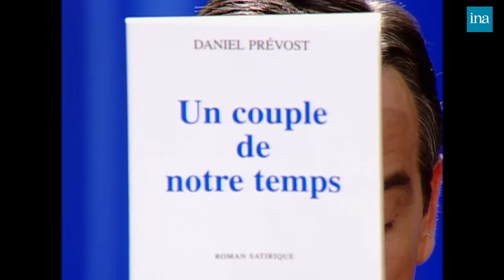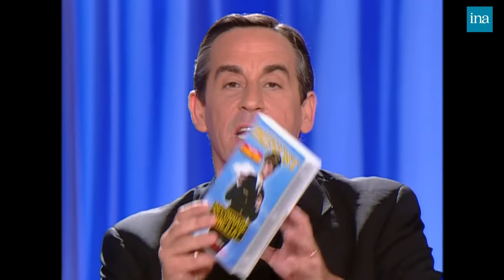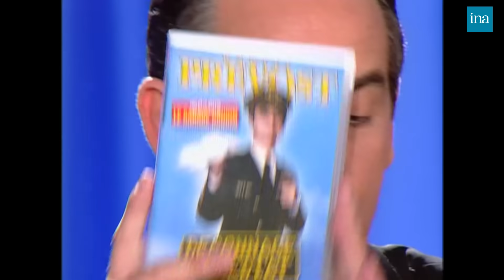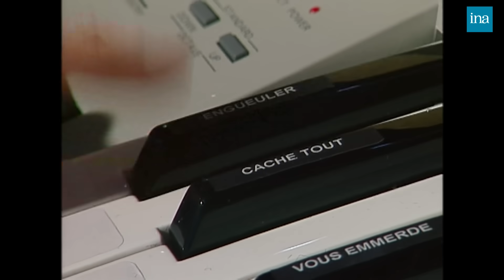Daniel Prévost est en très grande forme chez Thierry Ardisson | INA Arditube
😶 "Ma conduite est très simple : je fais ce métier-là, c'est aussi bien que de piquer des sacs à main " 😶
Thierry Ardisson reçoit Daniel Prévost, humoriste et comédien.
Il vient présenter un livre, un film et un spectacle, entrecoupés par de nombreuses blagues.
Il parle avec humour de ses différentes oeuvres, dont Les Insaisissables puis revient sur sa carrière au cinéma : Le Dîner de cons, Uranus, La Vérité Si Je Mens ! 2... Il dit qu'il fait tous types de rôles, il se définit comédien.
Le Daniel Prévost humoriste parle aussi de son célèbre sketch du Garage Gaudin.
Il évoque ensuite la découverte de ses origines kabyles, à l'époque du Petit Rapporteur, et explique qu'on l'a refusé au Conservatoire probablement car "il avait la tête d'un maghrébin". Il refuse de parler de la Guerre d'Algérie.
Enfin, il se prête à une interview "Sans la bouche" : quelle est sa tête face à des situations de plus en plus improbables ?